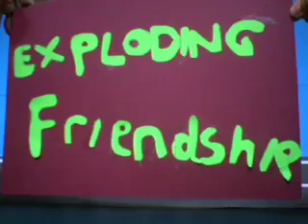Exploding Friendship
A road trip with friends turns into disaster.